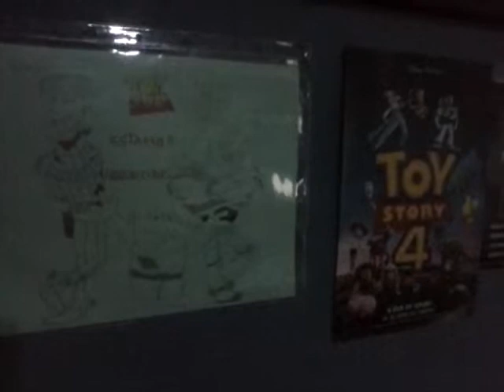yo soy tu amigo fiel - only guitar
Emblemático soundtrack de la película Toy Story que te hace volver de manera inmediata a la esencia más básica de ti mismo , pues en mi caso animándome a conservar juguetes de mi infancia..no desechándolos por completo como la mayoría de mis amistades..al contrario, adquiriendo más juguetes en la actualidad aunque muchas veces solo están de exhibición de alguna anécdota peculiar o alguna proyección de un soundtrack en particular ya sea película ,serie, anime porque me recuerda quien fuí antes de tomar lugar en el remake de mi vida ya que definitivamente ellos son más que simples juguetes se debe admitir….y en cuánto a ustedes Mis Amigos, como lo pueden ver ? pero mejor respóndanse unos a otros después de cautivarse con la película más taquillera de nuestra infancia que ya está disponible en cartelera..pues, disfrutemos la esperadísima función de Toy Story 4  en fin, supongo que merece 4 soundtracks por ser la cuarta entrega de la franquicia y este es apenas el primero :)
-Screenplay By Toy Story 4
-In Association With Flashbacks Que Permanecerán Por Toda La Eternidad